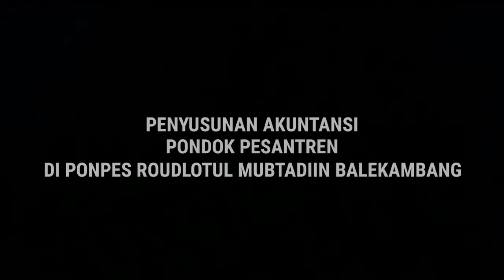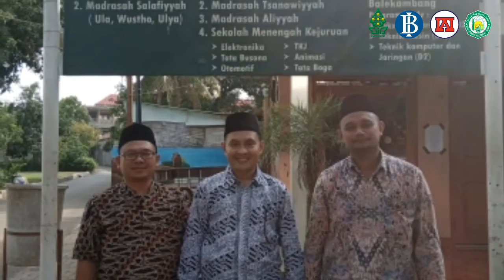Implementasi Akuntansi Pondok Pesantren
Proses Implementasi Akuntansi Pondok Pesantren di Pondok Pesantren Roudlotul Mubtadiin Kabupaten Jepara. Kerjasama BI IAI dan Perguruan Tinggi